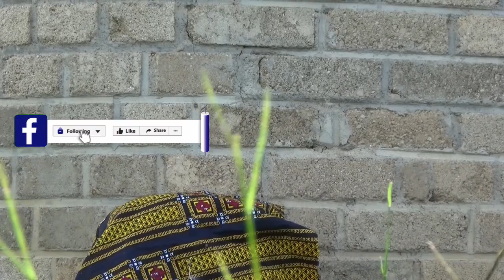BLOOD IS THICKER ZimMovie # Episode 2.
Zimbabwean Movie , written and Directed by Minister Israel

Appexmedia in collaboration with Em SQUARED PICTURES.

sound  -Alitious Ali.